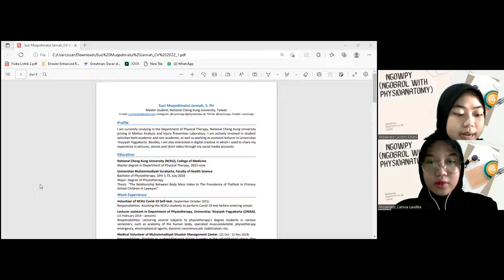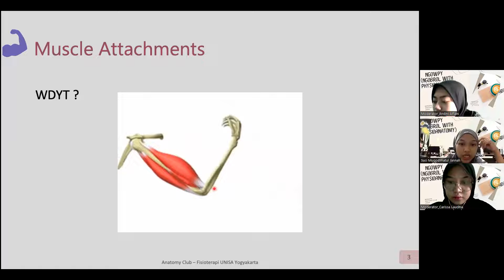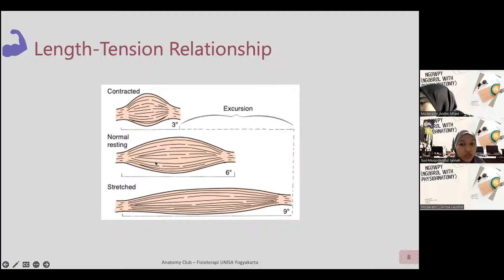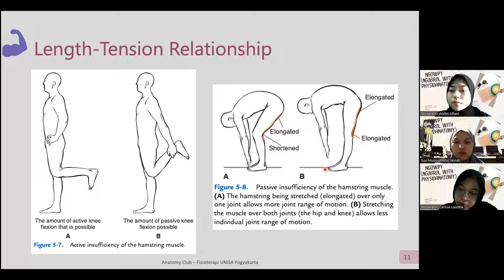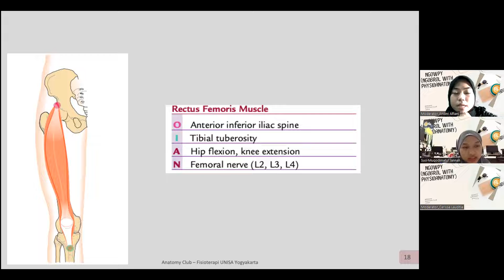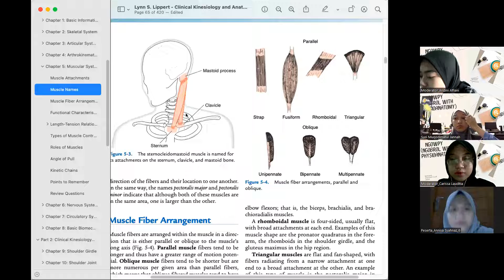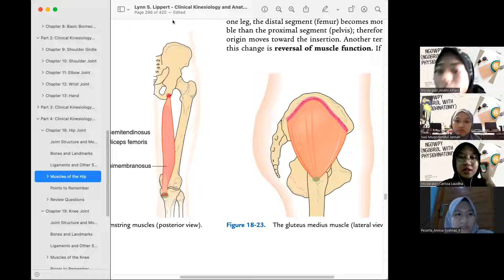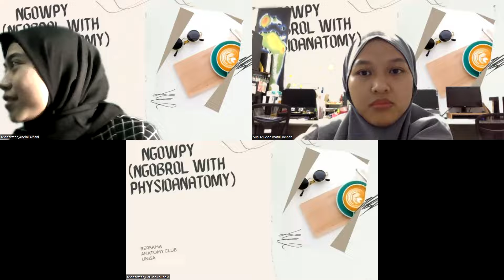NGOWPY(Ngobrol With PhysioAnatomy) 24 Juli 2022